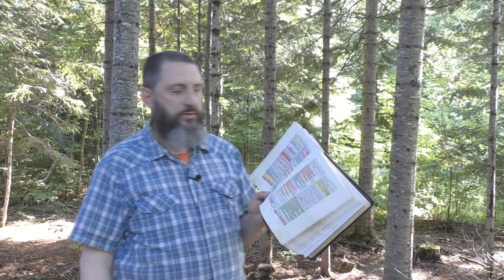How To Judge People's Salvation With 100% Accuracy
There are lots of professing "Christians" that believe that they have no right to judge if other people are saved. Where did this teaching come from? Is it backed up by scripture? Or is this teaching a bi-product of the commercialization of religion, through the corporate "church" building system?